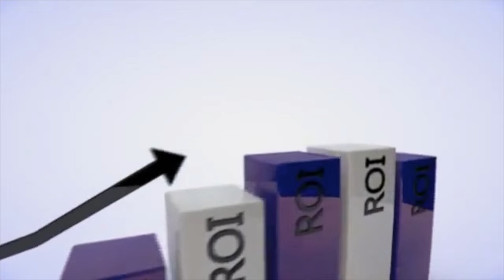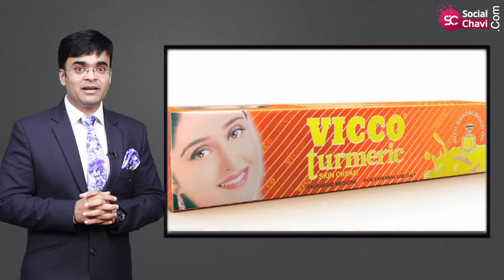ऐसे करो विज्ञापन, ग्राहक खींचा चला आएगा Best Advertisement Methods | Advt Tips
Methods of advertisement to grow sales. How to advertise to attract more customers. Best advertising ideas for small business. How to market product or service. How to promote your business? Advt methods.

ऐसे करोगे विज्ञापन तो ग्राहक खींचा चला आएगा |
1.  Emotion Based Advt
2. Information based Advt
3. Patriotic Advt
4. Schemes and Offer based Advt
5. Question-based Advt
6. USP Based Advt
7. Festive based advt.
8. Comedy Based Advt
& More..